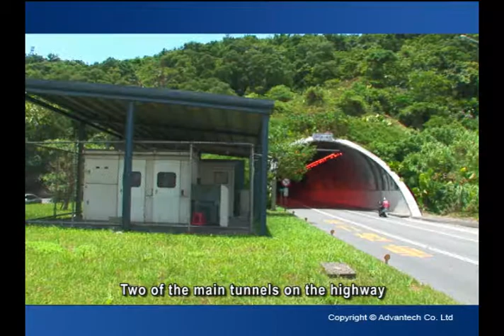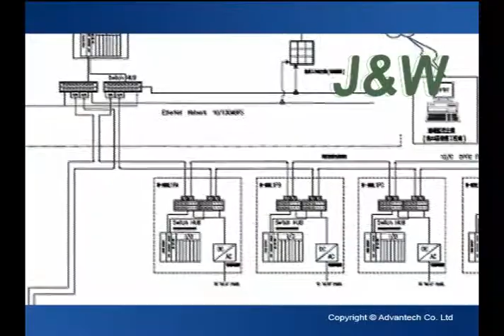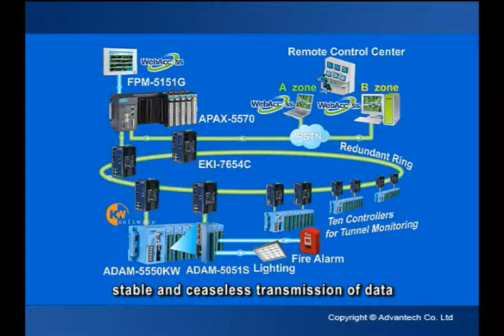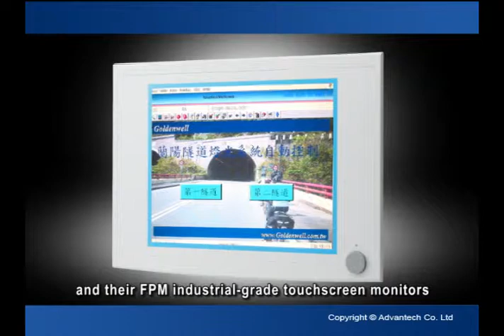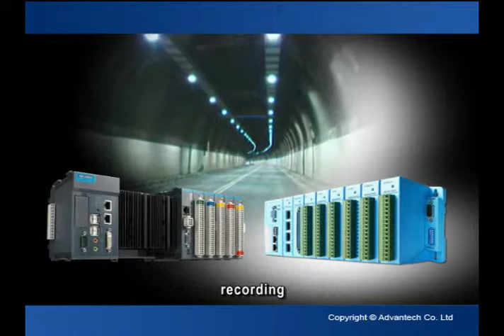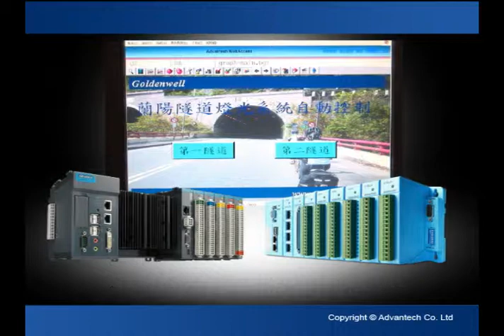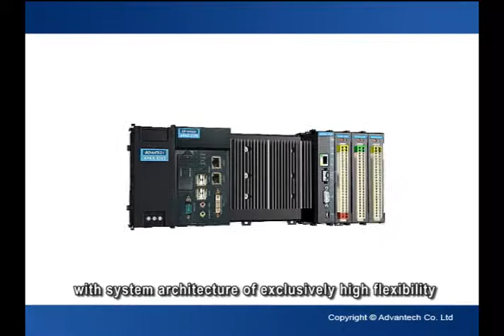Intelligent Tunnel Control System, Advantech(EN)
Provincial Highway No.2 stretches through northeastern Taiwan and is one of the major traffic arteries in the region. Two of the main tunnels on the highway lacked for remote control and monitoring system, posing safety and security threats to commuters and its tunnel equipment was very outdated. Advantech is an experienced solution provider of transportation monitoring control systems and provide intelligent tunnel control system.